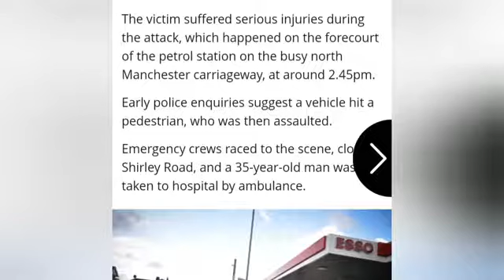UK Gang Activity 2021 (WARNING 18+)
THIS VIDEO IS FOR EDUCATIONAL AND NEWS PURPOSES ONLY THANK YOU